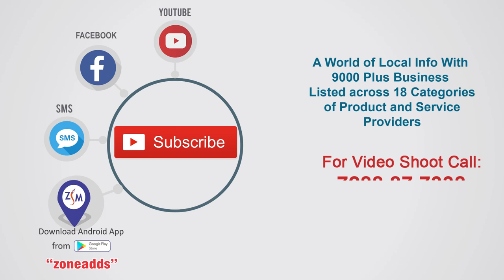New Independent House for Sale in Chiryala || 9866474174 || zoneadds.com